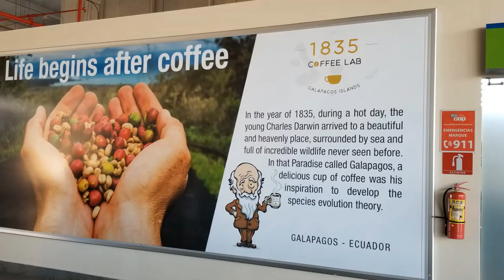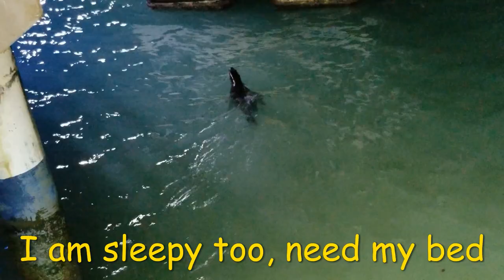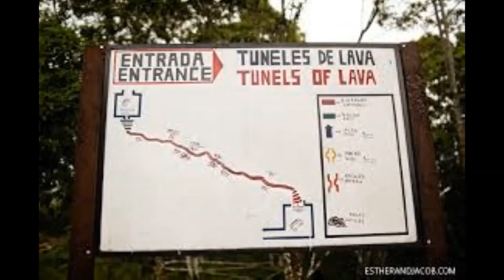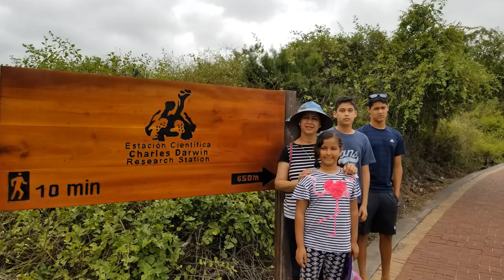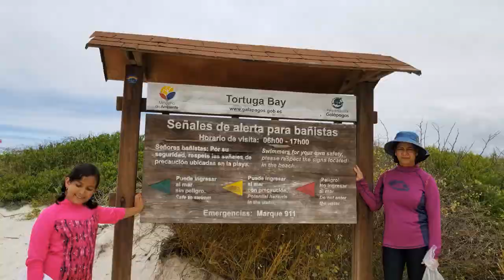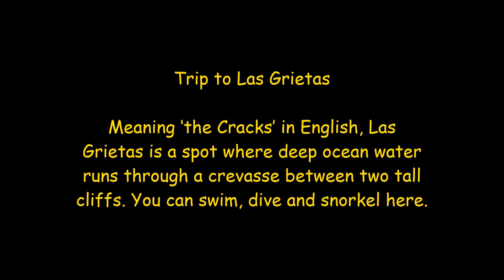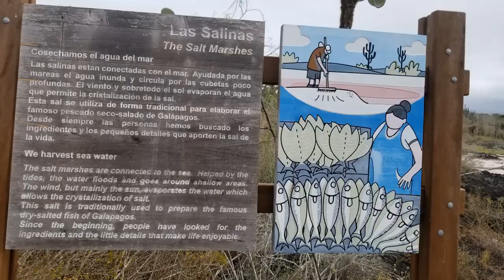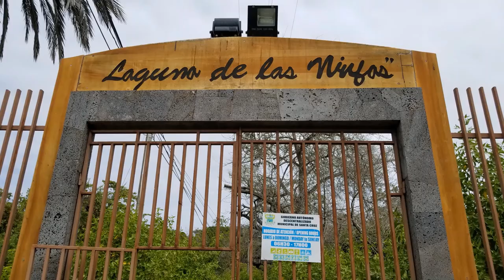Galapagos Island Visit June 2019 ((Related Videos in description)